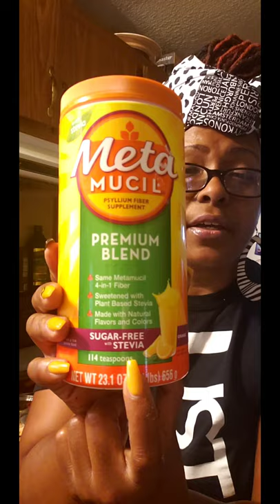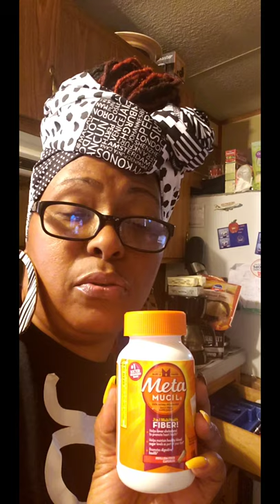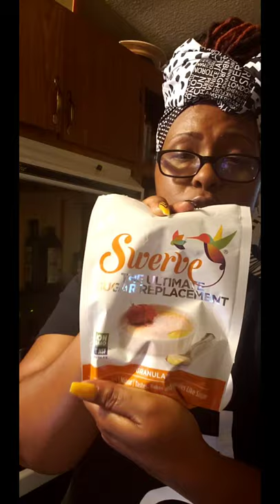Keto meatloaf, garlic mash cauliflower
Keto: meatloaf, garlic mashed cauliflower, cream cheese brownies.

Heapwrap:  @SHOP.ENOLAGOLDEN on IG and FB

shirt; made by yours truly